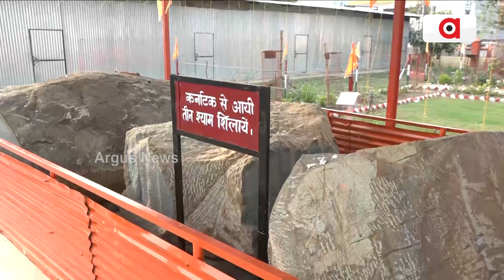ନେପାଳର ଶାଳଗ୍ରାମ ପଥରରେ ହେବ ପ୍ରଭୁ ଶ୍ରୀରାମଙ୍କ ବିଗ୍ରହ || Ayodhya Ram Mandir || Ram Shila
ନେପାଳର ଗଣ୍ଡୁକି ନଦୀ କୂଳରୁ ଆସିଥିବା ବିଶାଳ ଶାଳଗ୍ରାମ ପଥରରେ ହେବ ପ୍ରଭୁ ଶ୍ରୀରାମ ଓ ମାତା ସୀତାଙ୍କ ବିଗ୍ରହ। ରାଜସ୍ଥାନ ଓ କର୍ଣ୍ଣାଟକରୁ ମଧ୍ୟ ଆସିଛି ଏହି ଦୁର୍ମୂଲ୍ୟ ପଥର. ।